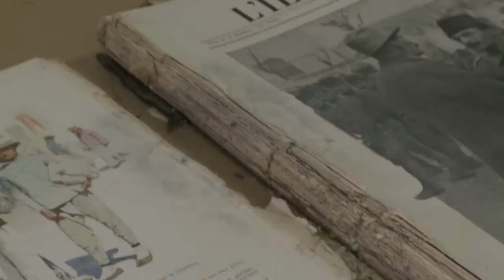Cultural Heritage Preservation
We go through our lives mostly unaware of the use of radiation technologies to make things safer, cleaner and more efficient. When we travel by car or plane, get treated at hospital or even walk over a bridge, we may be experiencing the benefits of such technologies. This film goes behind the scenes to see these technologies at work and shows how they help us in our everyday lives.